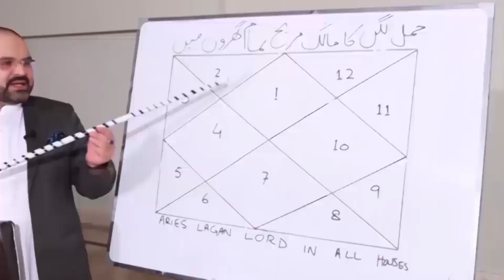16 August اگست 2022 | Daily horoscope | Tamam Baroj Or Aaj Ka Din |@Astrologer Ali Zanjani Personal